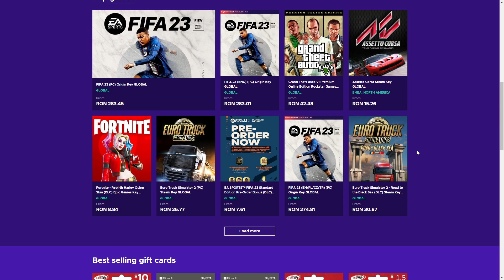ULTRA RAGE pe MINECRAFT PARKOUR! NEBUNUL REVINE!